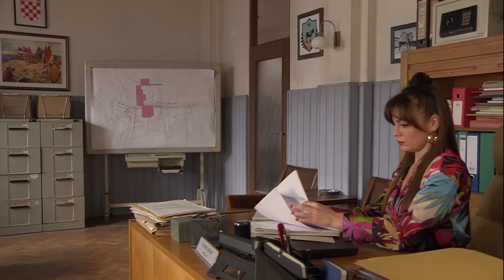Milica ne da | Kumovi | sezona 2 | epizoda 64